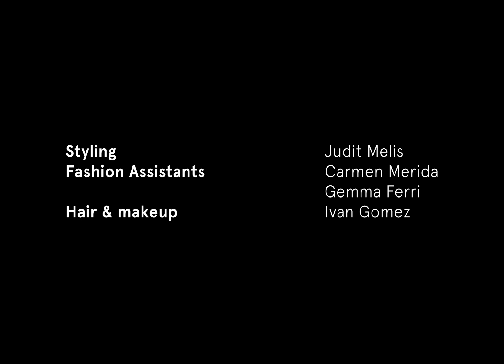The Digital Cover: Úrsula Corberó—The Laterals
In our September digital cover feature, we spoke with Úrsula Corberó on channeling her creative energy, and playing Tokyo in Money Heist.

Video by Arale Reartes
Styling by Judit Melis
Assisted by Carmen Merida Garcia & Gemma Ferri
Hair and makeup by Ivan Gomez
Interviewed by Peter C.Yeh
Editor Bryan Kong